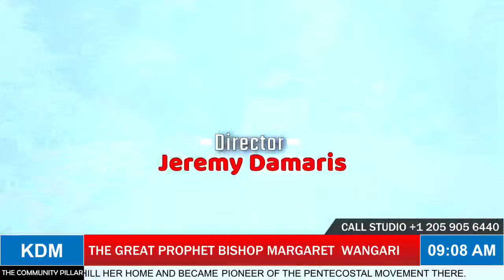I WAS SENT OUT OF THAT CHURCH AFTER GOD STARTED USING ME TO PERFORM MIRACLES.BISHP MARGARET OPENS UP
TESTIMONY OF THE HEALING PROPHET BISHOP DR MARGARET WANGARI FROM BANANA HILL KENYA